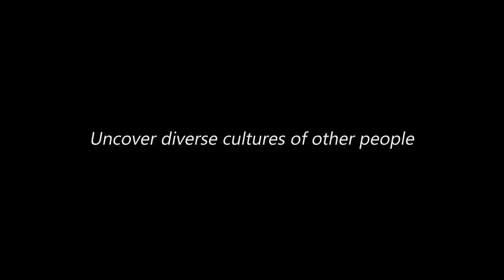Waldemar Guimaraes MIT Back Day | Around the globe 17